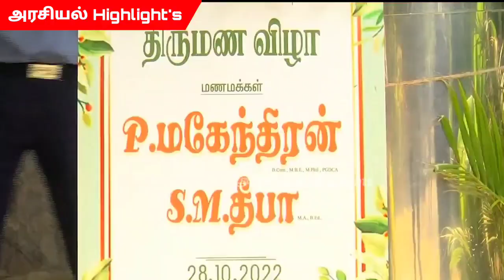228 ஆண்டுகால வரலாற்றில் இப்படி ஒரு திருமணம்.! | Mahendran Deepa Marriage at Kilpauk Hospital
மகேந்திரன், தீபா இருவரும் சென்னையில் உள்ள மனநலக் கழகத்தில் (IMH) கைதிகளாக உள்ளனர். 228 ஆண்டுகால IMH வரலாற்றில் இந்த திருமணம் கைதிகளின் முதல் திருமணமாகும். இரண்டு ஆண்டுகளுக்கு முன்பு மனநலக் கழகத்தில் அனுமதிக்கப்பட்டபோது அவர்கள் அந்நியர்களாக இருந்தனர். ஆனால், பல மாதங்களாக, அவர்கள் ஒரு பிணைப்பை உருவாக்கி, ஒன்றாக ஒரு புதிய வாழ்க்கையை உருவாக்குவதற்கான கனவைப் பகிர்ந்து கொண்டனர்.